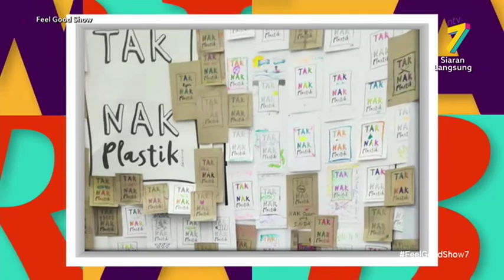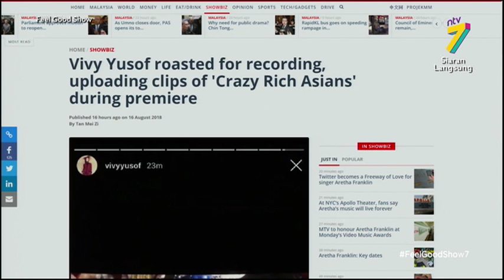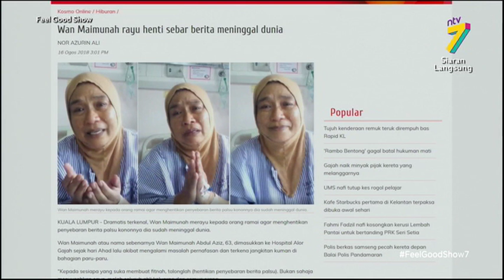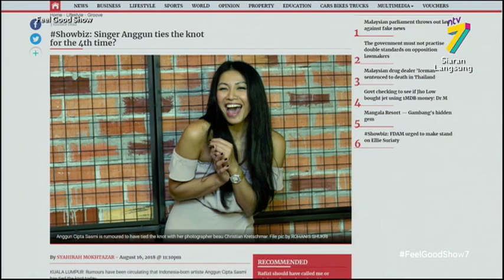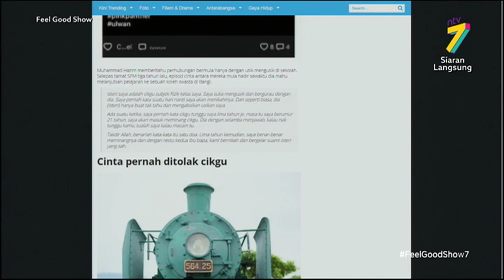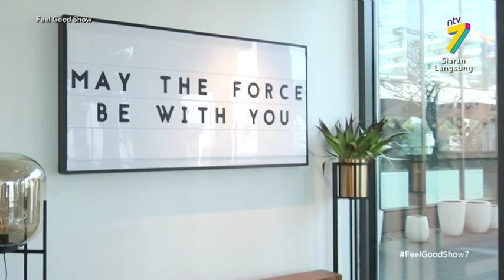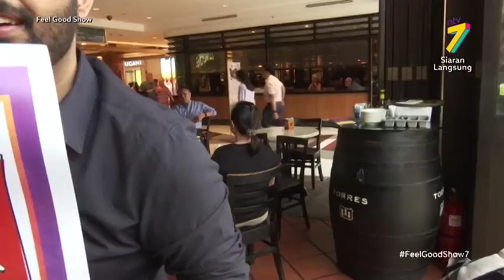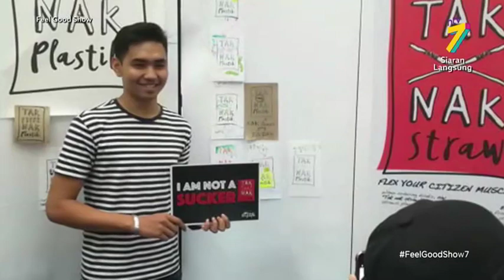Feel Good Show (2018) | Fri, Aug 17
Sebuah program yang menceriakan setiap pagi anda dengan pelbagai segmen menarik dan menghiburkan bersama tetamu-tetamu jemputan istimewa! Dihoskan oleh Erwin Dawson, Razif Hashim, Nana Al-Haleq, Megan Tan, Sugeeta, Miasara, Thevanesh, Keanu Azman & Aaron Al-Fateh.